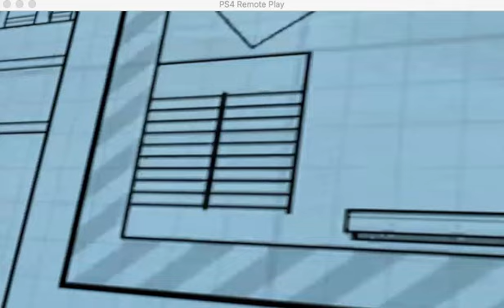Lego city undercover chapter 7